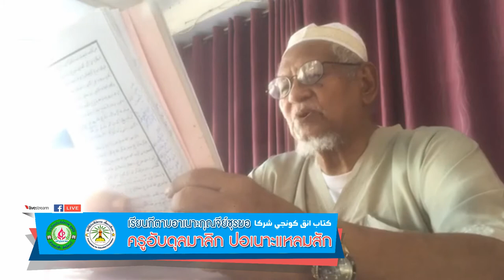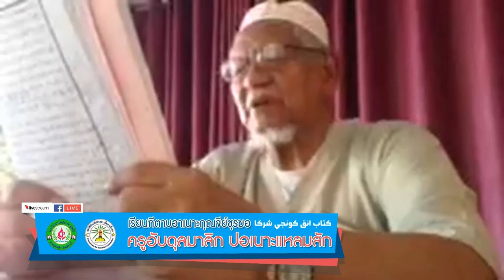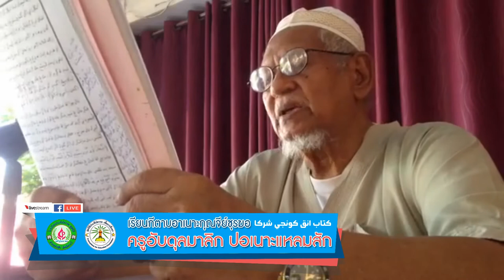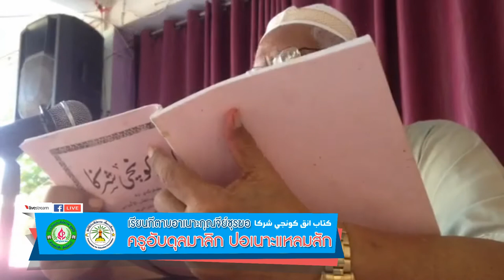ตอนที่11 กีตาบอาเนาะกุญจีย์ชุรฮา และดุรรุ้ลนาฟิส ทุกวันศุกร์ บาบาอับดุลมาลิก ปอเนาะแหลมสัก